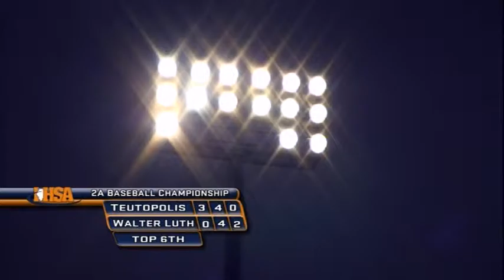2011 IHSA Boys Baseball Class 2A Championship Game: Teutopolis vs. Melrose Park (Walther Lutheran)